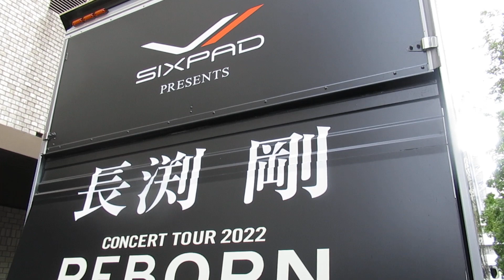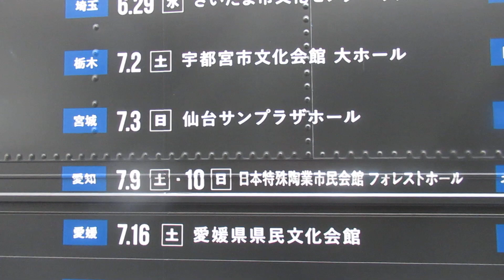【長渕剛・CONCERT TOUR 2022「ＲＥＢＯＲＮ」ツアートラック】★2022年7/10 名古屋にて撮影♪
●長渕剛・CONCERT TOUR 2022「ＲＥＢＯＲＮ」のツアートラックを2022年7/10・日本特殊陶業市民会館(名古屋)にて撮影してみました♪